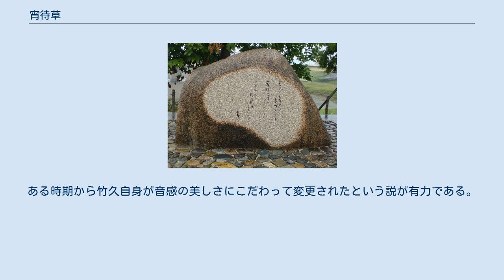宵待草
岡山市の後楽園入り口にある「宵待草」の歌碑 『宵待草』（よいまちぐさ）は竹久夢二作詞、多忠亮（おおのただすけ）作曲の歌曲である。
50年たらずの短い生涯にわたり恋多き竹久ではあったが、実ることなく終わったひと夏の恋によって、この詩は創られた。
多忠亮により曲が付けられて「セノオ楽譜」より出版され、一世を風靡する。
曲はハ短調で8分の6拍子である。
 1910年（明治43年）竹久27歳の夏、前年話し合って離婚したにもかかわらず、よりを戻した岸たまきと2歳の息子虹之助を伴い、房総方面に避暑旅行する。
銚子から犬吠埼に向かい、あしか（海鹿）島の宮下旅館に滞在した。
ここは太平洋に向かう見晴らしの良さで、明治から多くの文人が訪れた名所である。
 たまたま当地に来ていた女性、秋田出身の長谷川カタ（賢：当時19歳）に出会う。
彼女は、成田の高等女学校の教師である姉のところに身を寄せていたが、長谷川一家も秋田から宮下旅館の隣家に転居しており、夏休みに家族を訪ねて来て、そこで竹久と出会ってしまうという次第である。
 親しく話すうち彼女に心を惹かれ、竹久は呼び出してつかの間の逢瀬を持つ。
散歩する二人の姿はしばしば近隣住民にも見られている。
しかし結ばれることのないまま、竹久は家族を連れて帰京する。
カタも夏休みが終わると成田へ戻り、父親は娘の身を案じ結婚を急がせた。
 翌年、再びこの地を訪れた竹久は彼女が嫁いだことを知り、自らの失恋を悟る。
この海辺でいくら待ってももう現れることのない女性を想い、悲しみにふけったといわれる。
宵を待って花を咲かせる宵待草にこと寄せ、実らぬ恋を憂う気持がこの詩を着想させたのである。
 この原詩が、1912年（明治45年）6月1日付の雑誌「少女」（時事新報社）に発表され、翌1913年（大正2年）11月、今の3行詩の形で絵入り小唄集「どんたく」（竹久の処女出版詩集：実業之日本社発行）に掲載された。
これにヴァイオリン奏者・多忠亮が曲をつけ、1917年（大正6年）5月12日、第2回「芸術座音楽会」（牛込藝術倶楽部）で初公演された。
翌1918年に「セノオ楽譜」（セノオ音楽出版社刊）の一編として竹久の表紙画で出版され、急速に日本中に広がり人気を得て、後々まで歌いつがれていった。
 現在、ゆかりの地である千葉県・あしか島の海を見下ろす場所には、竹久の肖像と「宵待草」の一節が刻まれた文学碑（1971年建立）が建つ。
 本作の題名であり、歌詞にも記される「宵待草」とは、「マツヨイグサ属」の一種を指すものと考えられる。
ただしマツヨイグサ属に属する種は多く、マツヨイグサ属のうちのマツヨイグサを指すものかどうかは断定できない。
宵待草をマツヨイグサ属の種に分類されるツキミソウを指すものであるという説もある。
 マツヨイグサ属に属する種の多くは夕刻に開花して夜の間咲き続け、翌朝には萎むことから、この花がはかなく一夜の恋を象徴するかのように描かれている。
ちなみに、竹久自身の自筆記録（大正9年・日本近代文学館蔵・紙に墨書）においては「待宵草」となっている。
いっぽう同じセノオ楽譜（No.106）の表紙であっても版により「待宵草（初版-4版）」「宵待草（5版以降）」の異なる2種類の表記がある。
ある時期から竹久自身が音感の美しさにこだわって変更されたという説が有力である。